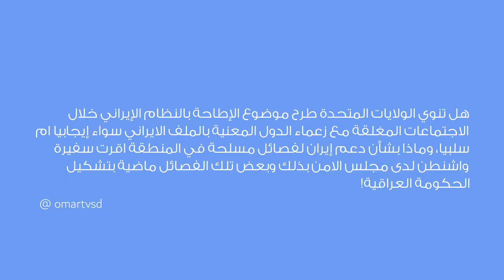إريكا تشوسانو تجيب عن سؤال حول إيران خلال اجتماع الجمعية العامة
الناطقة الإقليمية باسم الخارجية، إريكا تشوسانو تجيب عن سؤال حول إيران وصلنا على هاشتاج
تابعوا طرح الأسئلة وسنجيب نحن عليها